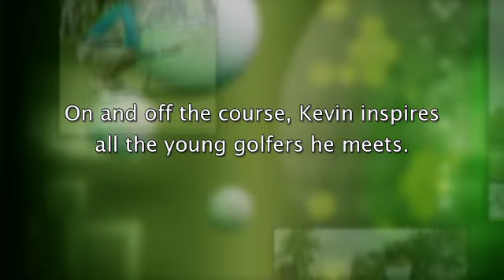Kevin Streelman visits Cantigny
The PGA Tour player and Wheaton native went back to his roots on August 5, spending a day coaching and inspiring junior golfers.